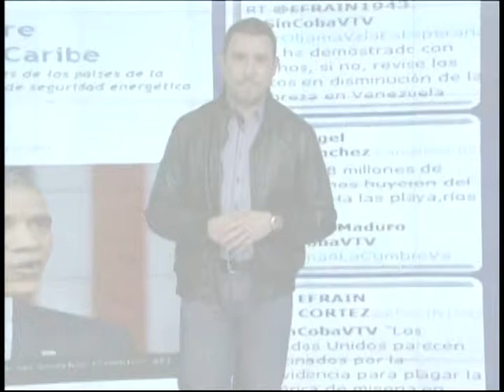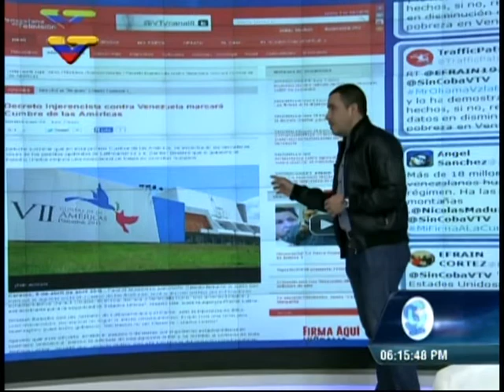Viceministra Giordana García sobre Encuentro de Intelectuales contra el Imperialismo este martes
La viceministra de Cultura, Giordana García, entrevistada por Luis José Marcano en el programa "Sin Coba" de VTV este lunes 6 de abril de 2015, a propósito del inicio este martes del Encuentro de Intelectuales "Voces Antiimperialistas, Venezuela es la Esperanza"